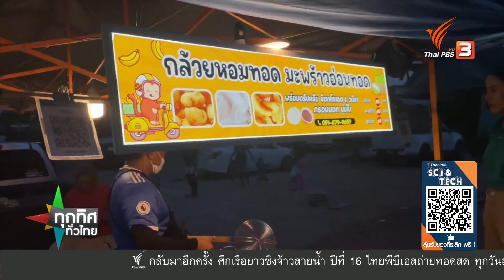สองสามีภรรยา ทำมะพร้าวอ่อนทอด ขายดี จ.สงขลา